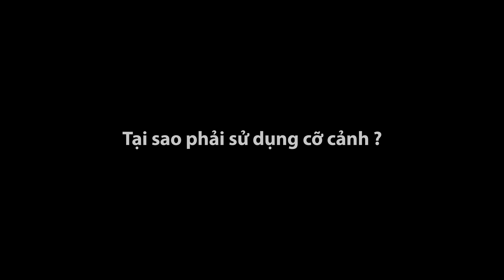Cỡ Cảnh và Bí Quyết TOÀN - TRUNG - CẬN Giúp Làm Phim Hay Hơn | Hướng Dẫn Quay Phim Đẹp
Types of shots hay còn gọi là cỡ cảnh đây là một nghệ thuật và cách ứng dụng của nó sẽ tạo thành phong cách làm phim riêng của mọi người. Bạn sẽ thấy mỗi nhà làm phim khác nhau sẽ sử dụng cỡ cảnh khác nhau để kể câu chuyện của họ. Trong video này mình sẽ nói về ý nghĩa cơ bản của từng cở cảnh và ví dụ về cách sử dụng nó đồng thời cũng chia sẽ luôn thần chú TOÀN - TRUNG - CẬN. Các bạn xem video nhé.